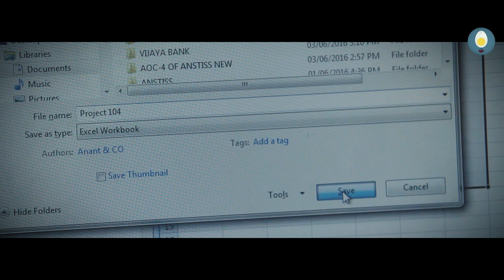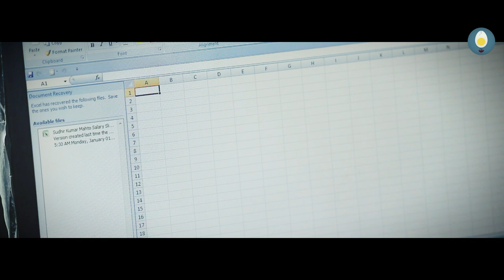Deep Diaries - A father never fails | Abhishek Rai | 2017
Written & Directed by : Abhishek Rai
Cast : Raman Utkarsh Pandey, Atef Khan, Saurav Srivastava
Creative Director : Praveen Rawat
Cinematography & Editing : Abhishek Rai
Makeup: Saurav Srivastava
Production: Atef Khan